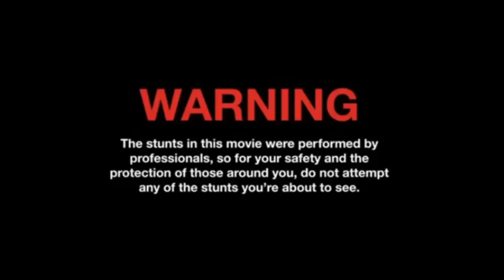L4D2 FAIL CAMPAIGN